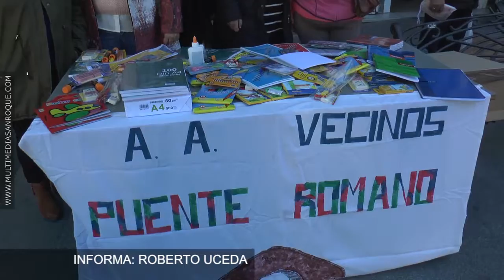RECOGIDA MATERIAL ESCOLAR PUENTE MAYORGA 21 DICIEMBRE 2016